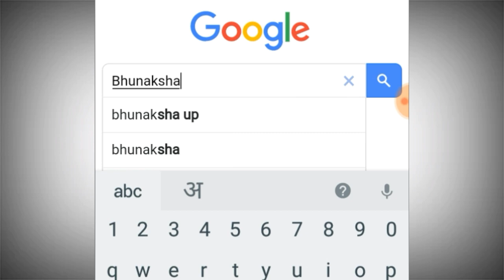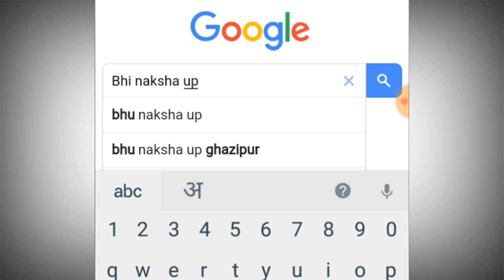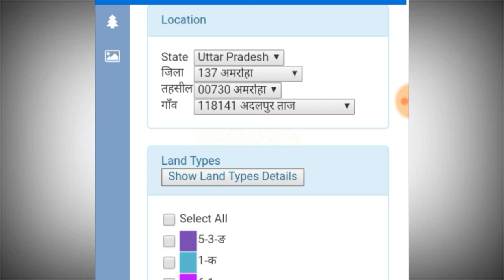अपनी जमीन का नक्सा कैसे देखे मोबाइल में | bhu naksha nikale | Bhu Naksha - Bhu Naksha Online 2018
अपनी जमीन का नक्सा कैसे देखे मोबाइल में